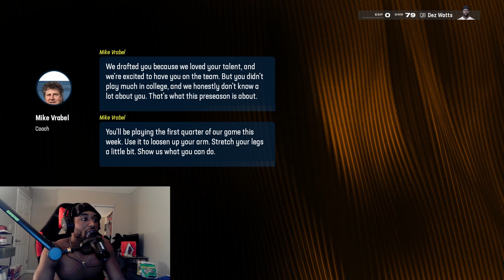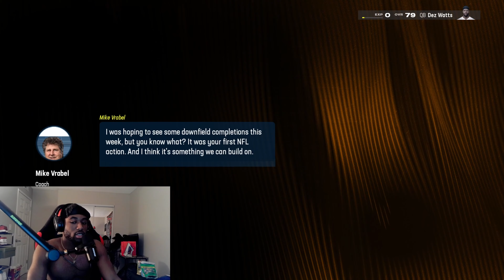Tennessee Volunteers There's a New Sheriff in Tennessee NCAA 24 I College Football 25